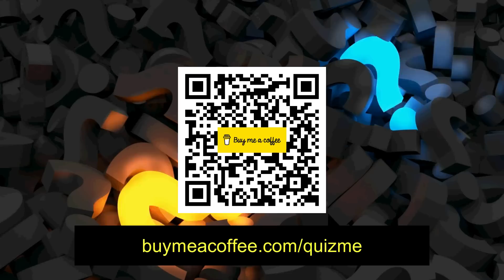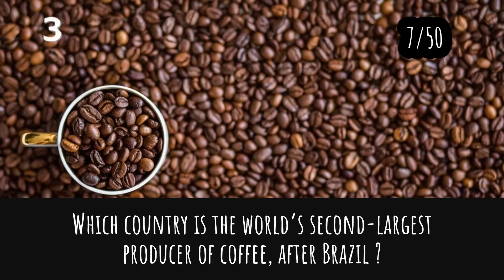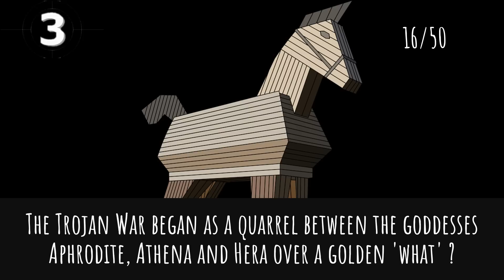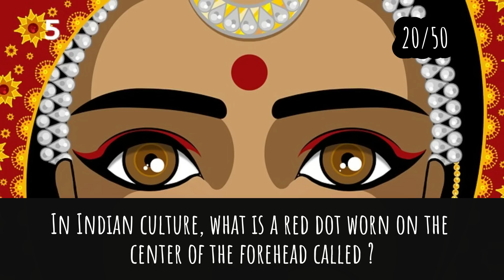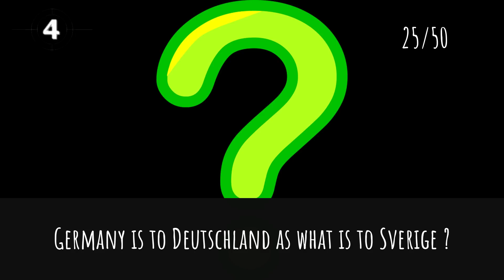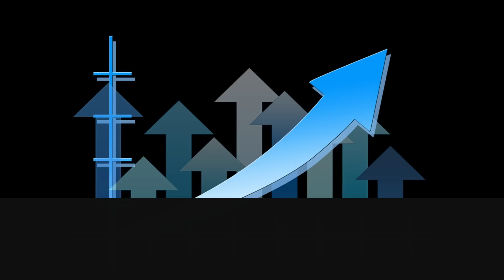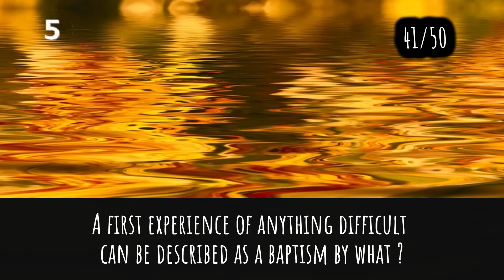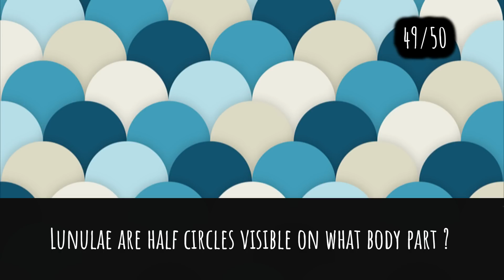General Knowledge Quiz Trivia #124 | Snooker, Citrus, Fight Club, Japan Religion, Indian Culture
- Snooker
- Citrus
- Fight Club
- Star Wars in Indiana Jones
- Japan Religion
- Indian Culture